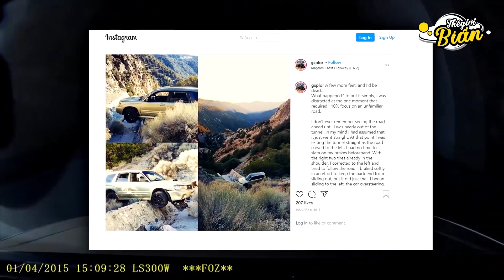7 video thú vị & hiện tượng siêu nhiên được ghi lại bởi camera hành trình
Chúc các bạn có những phút giây thư giãn ! ✌🏻 S